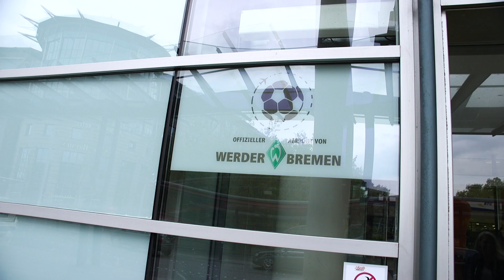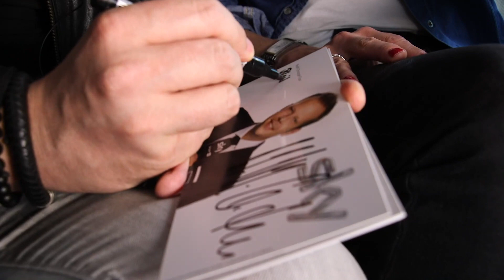Eine Autofahrt mit Wolff-Christoph Fuss: "Bremen ist immer eine Reise wert"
Wir bringen Sky-Kommentator Wolff-Christoph Fuss vor der Partie Werder gegen Dortmund zu seinem Arbeitsplatz im Bremer Weserstadion und sprechen während der Fahrt mit ihm u.a. über Max Kruse, Kohfeldts Fußballidee und seinen Job.